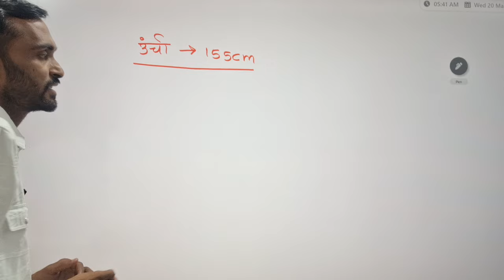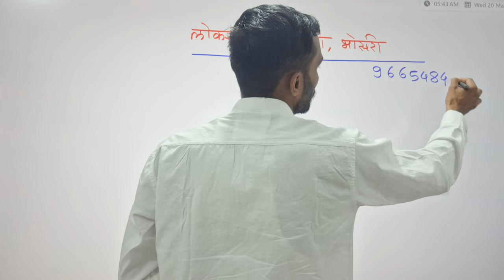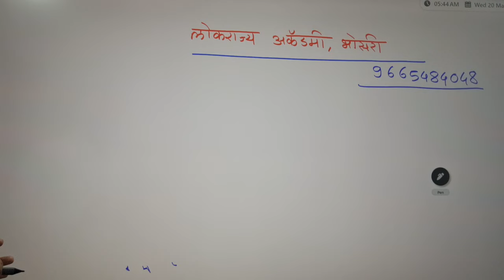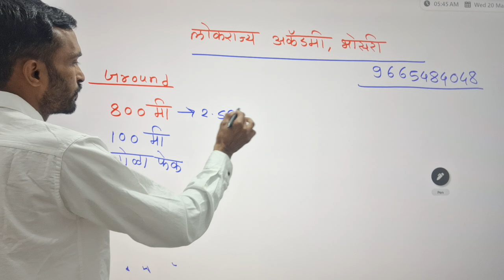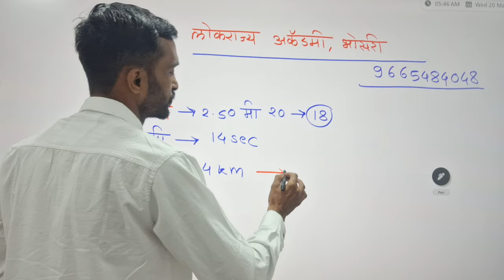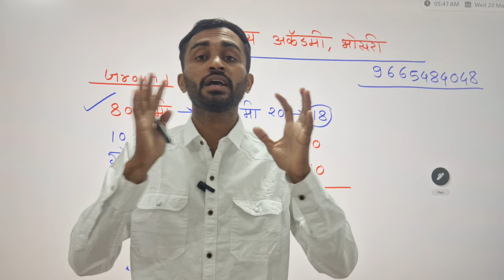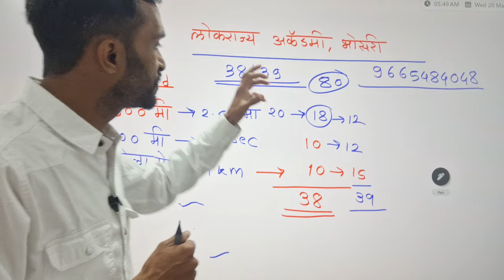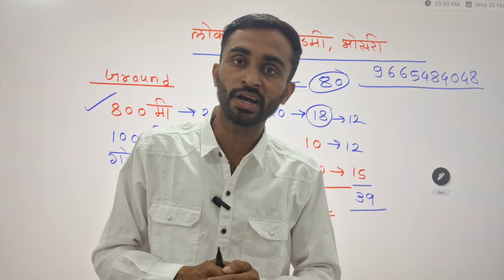Mahila Police BHARTI 2024 all information || Police Bharti Female information in marathi || Maha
mahila police information in maharashtra,
maharashtra mahila police bharti 2023,
mahila police bharti 2023,
maharashtra police female,
maharashtra police bharti mahila,
how to become police officer in maharashtra,
how to become police in maharashtra,
police constable eligibility in maharashtra,
cg police bharti process,
cg mahila police bharti 2023,
cg me police bharti 2023,
police information in marathi,
lady police officer in maharashtra,
maharashtra police eligibility criteria,
maharashtra police all information,
maharashtra police si kaise bane,
mumbai police information in marathi,
maharashtra police department information in marathi,
maharashtra girl police bharti,
maharashtra police full information,
maharashtra police new gr,
maharashtra police me hight kitni chahiye,
mahila police ki bharti,
mahila police kaise bane,
police bharti information for female,
police bharti video in maharashtra girl,
next police bharti in maharashtra,
police post in maharashtra,
police bharti all details,
police bharti new update maharashtra girl 2023,
mh police constable,
mahila police bharti,
12 nantar police bharti,
maharashtra constable bharti 2023,
mahila police constable kaise bane,
mahila police me hight kitni chahiye,
maharashtra police constable bharti,
police bharti age limit 2023 maharashtra,
police bharti sathi vay kiti lagtei